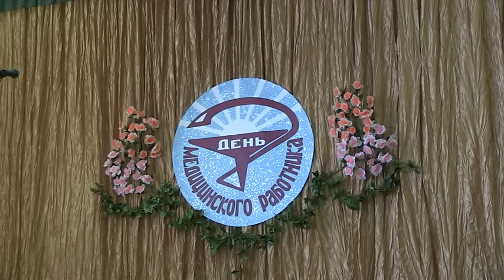День медицинского работника Хлевное 2015